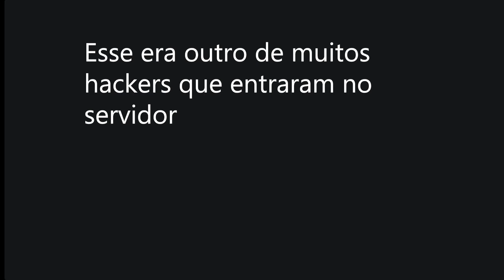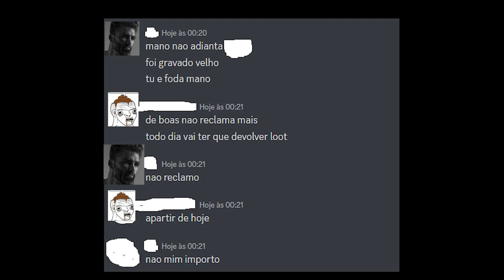Conan exiles PVP - Banindo Hackers BRs do Servidor Privado (Exemplo de como não jogar conan).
Obrigado pelo apoio constante ao canal!
Meu Instagram @behelit91

Conan Exiles é um jogo de sobrevivência em mundo aberto nas terras brutais de Conan, o Bárbaro. Você é uma exilado, um dos milhares banidos para sobreviverem em uma desolação bárbara varrida por terríveis tempestades de areia e cercada por todos os lados de Inimigos. Aqui você deve lutar para sobreviver, construir e dominar.

Faminto, sedento e sozinho, sua primeira batalha é contra o ambiente hostil. Plante alimentos ou Caçe animais para obter comida. Colete Recursos para Fabricar Armas e Ferramentas. Construa um abrigo para sobreviver. Atravesse um vasto mundo e explore sozinho, ou una-se a outros jogadores para construir Assentamentos e Fortalezas inteiras para resistir a ferozes invasões.
Jogue sozinho no jogo solo, ou forje alianças e faça inimigos online em servidores públicos e privados. Você dominará as terras Exiladas, ou seus inimigos o sacrificarão no Altares de seus Deuses?